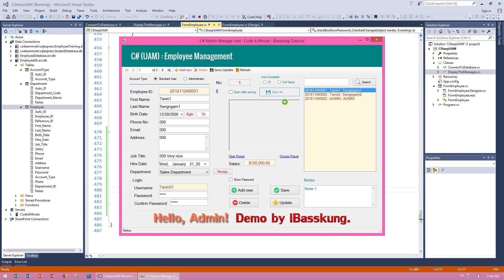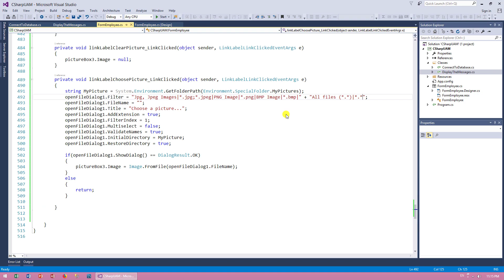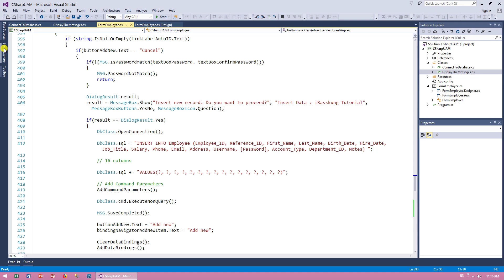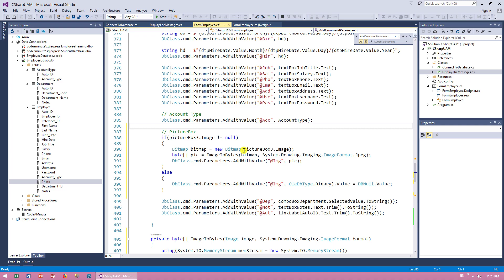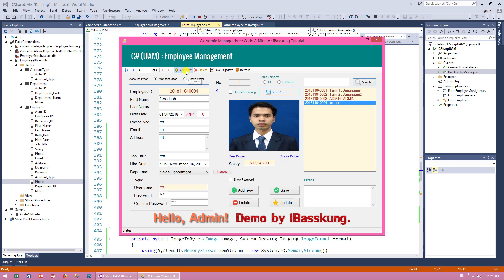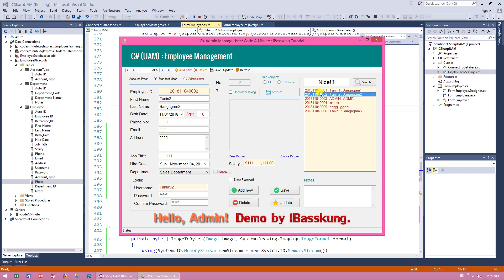C# and MS Access (UAM) 8. How to save (insert) image in a Database